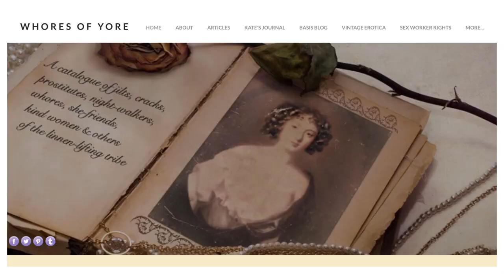A Curious History of Sex by Kate Lister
A collection of essays, articles and stories detailing the giggle, gaffs, titillation, temptations, and exceptional expertise in all things historically sexual.